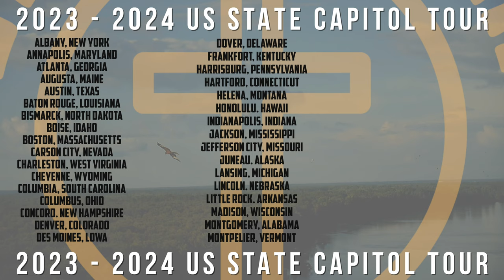Kingdom to the Capitol - 2023 - 2024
WE ARE BRINGING THE KINGDOM TO THE CAPITOL OF ALL 50 STATES IN 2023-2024!  🔥🇺🇸🤠